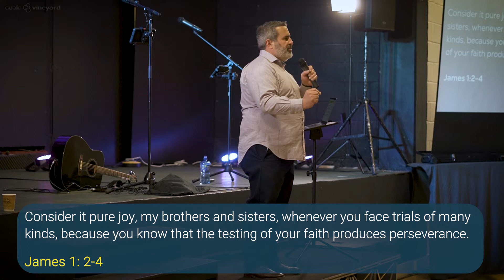Dublin Vineyard | “Inside the infinite love of God, there is a place for suffering." | Ken Hanning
Ken was an assistant pastor here at Dublin Vinetard for a number of years before he & his family returned to America.  It's so great to have him back visiting with us & especially preaching!